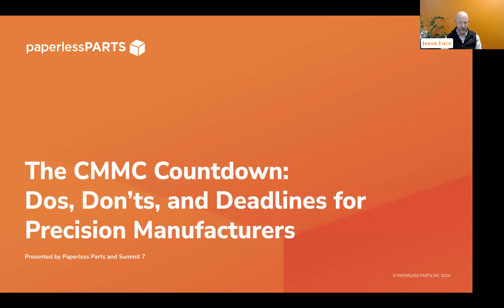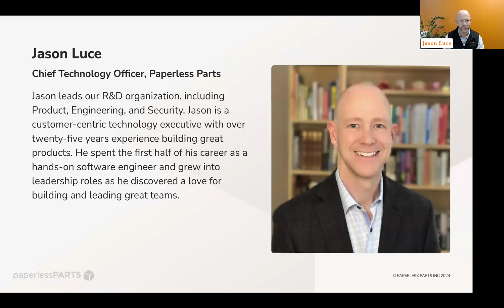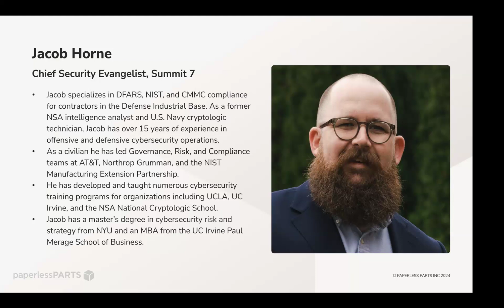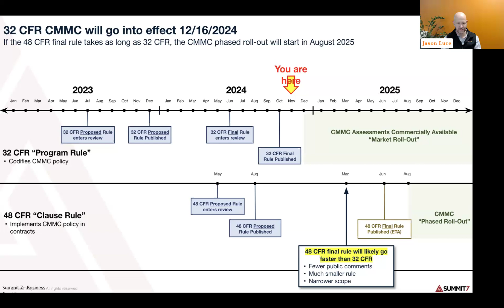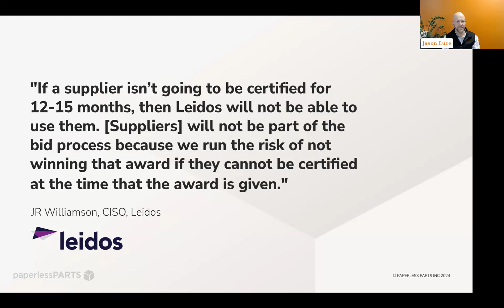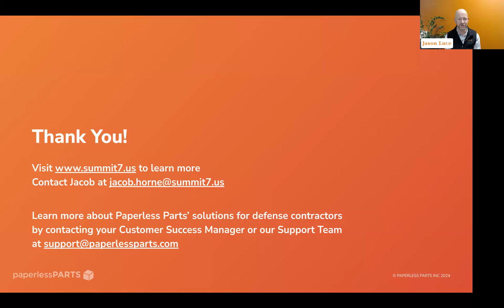CMMC Dos, Don'ts, and Deadlines for Precision Manufacturers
The Cybersecurity Maturity Model Certification (CMMC) final rule is out—earlier than expected. Instead of waiting for defense contractors to inevitably demand compliance, shops that prioritize CMMC will be at an advantage for securing or retaining those highly sought-after contracts. Watch this on-demand webinar to gain a firm understanding of the rollout and implications of CMMC for manufacturers serving the DIB.

- CUI Hotline - Every Friday at 1pm EST – Have questions? Summit 7 answers them live – every Friday at 1 PM EST
- MSP Grader Tool - In 5 minutes or less, this tool will give you insight into the scope and quality of services from your current MSP
- CMMC Pathfinder Tool - In 5 minutes or less, get a roadmap of where you are now to CMMC confidence